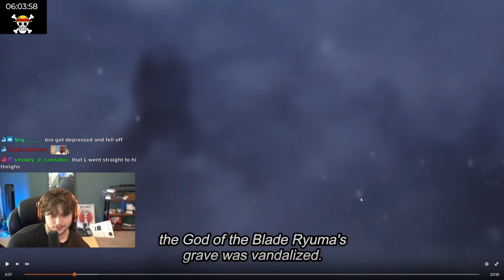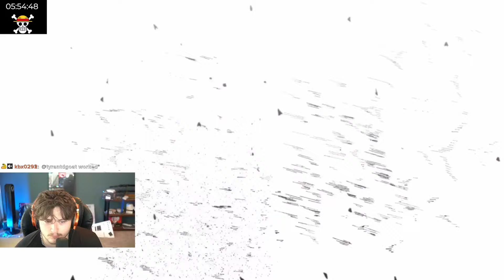KAIDO VS MORIA REVEALED. (one piece reaction)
this one piece reaction (ep 971) was KAIDO VS MORIA! this reveal was HUGE when we see how moria was BUILT before he lost to Kaido! bro was actually sick. while moria was robbing ryuma's grave, Oden was dancing because he was promised by Kaido and Orochi.. but that promise was a lie that came crumbling down!